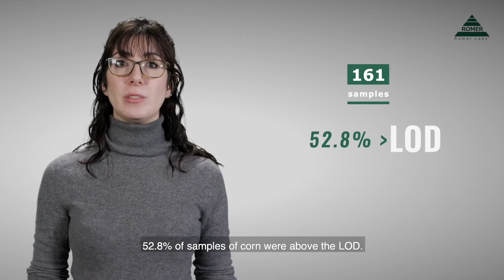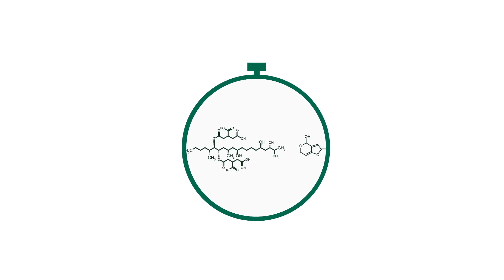Mycotoxin Minute 70 - Fumonisin in Corn in Southeast Asia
Fumonisin: sneaky, invisible, and symptomless in many commodities. Martina investigates the occurrence of this hidden threat in corn in Southeast Asia.